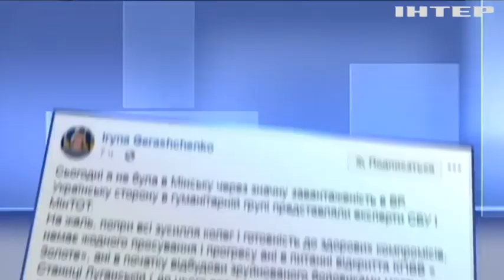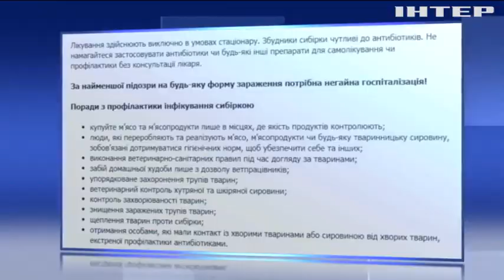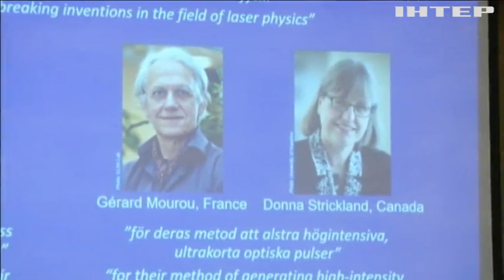Новости 7:00, выпуск за 3 октября 2018 года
Головні події на цю годину: На Донбасі противник порушує тишу забороненим озброєнням. Спалах сибірської виразки: у селі Міняйлівка ввели карантин. США закликають Угорщину не блокувати Україну у співпраці з НАТО.